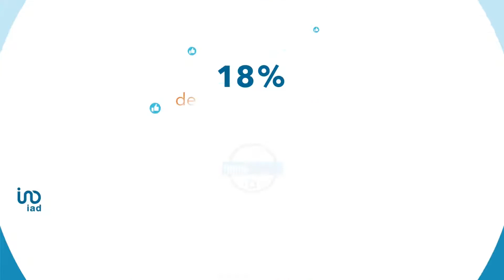7 mars 2020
Présentation